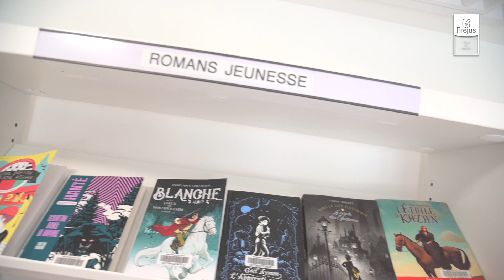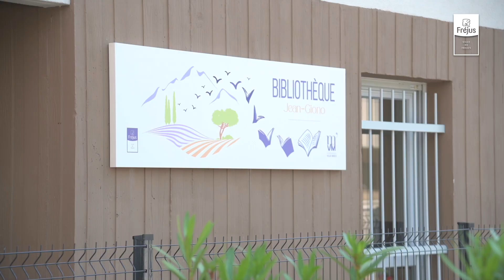Inauguration de la bibliothèque Jean-Giono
🎥 Retour en images sur l'inauguration de la bibliothèque Jean-Giono par le Maire de Fréjus, David Rachline.
📚 Au cœur du quartier de La Gabelle, la nouvelle structure culturelle accueille les scolaires depuis le mois de mars et ouvrira ses portes au grand public très prochainement.